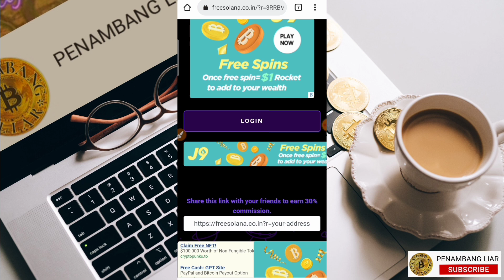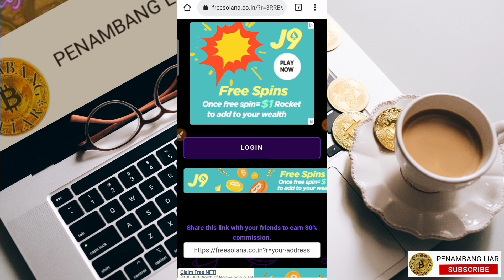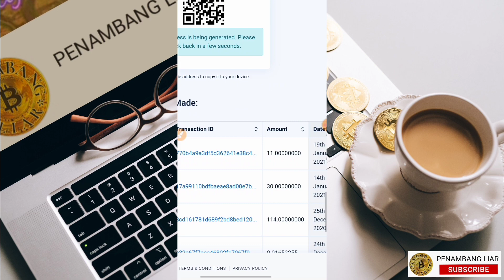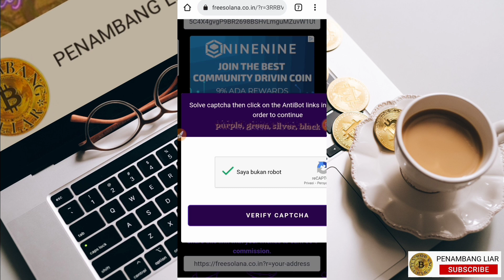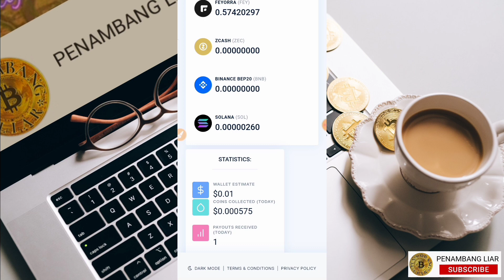CLAIM SOLANA GRATIS SETIAP 5 MENIT LANGSUNG MASUK WALLET FAUCETPAY | AUTO GEMUKIN WALLET COYY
Halo tema-teman bertemu kembali ya dengan PENAMBANG LIAR,